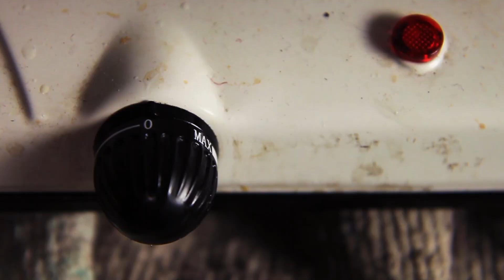Table Top - הצעת הגשה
תרגיל טייבל טופ שנה ב' בצלאל